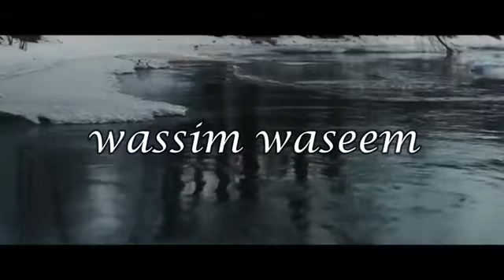Soolking New Hits [] Lové [] Feat GLK Exclusif Sur Abdellah E'll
Venez découvrir des nouveautés et exclusivités sur ma chaîne*